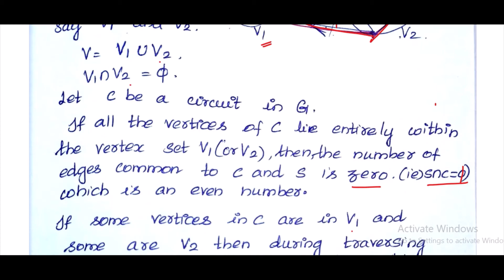OF CUT SET THEOREMS S4CS S4IT #2019 SCHEME